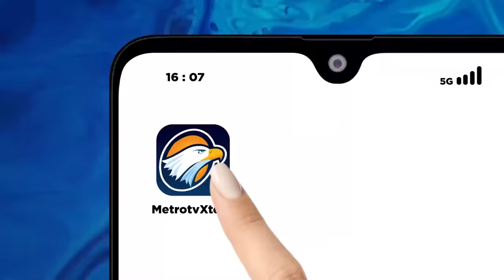PEDAS! Soal Dugaan Kecurangan, OSO: Pemilu Gila Ini!